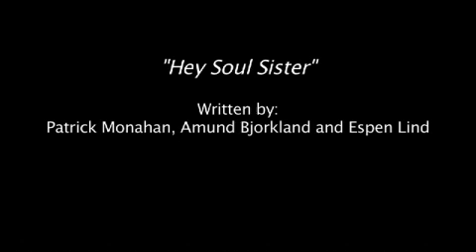The DMF Youth Keyboard & Rhythm Instrument Lab performs "Hey Soul Sister" - December 2011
The DMF Youth Keyboard & Rhythm Instrument Lab performs "Hey Soul Sister" - Dec 2011